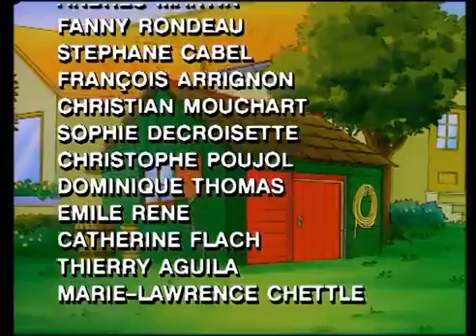La banda de Mozart 04 (Aida)